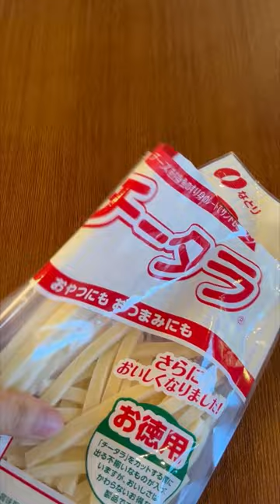飲み物ASMR - 【ASMR】KATSU ＆ CHEE-TARA Juice Sounds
Product name:KATSUYA  Katsu (Cutlet)
Manufacturer:NATORI CO., LTD.

Product name:Chee-Tara (Cheese sandwiches with smoked cod)
Manufacturer:NATORI CO., LTD.